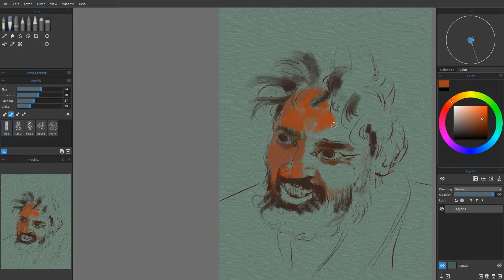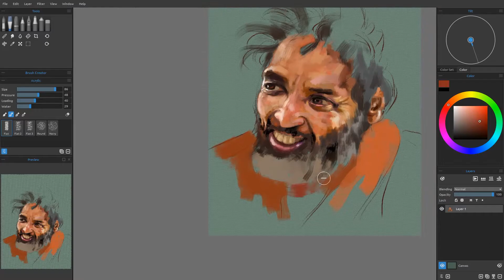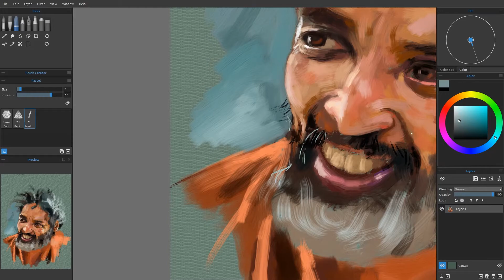Saadhu 01 Timelaps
Time laps of me digital portrait painting